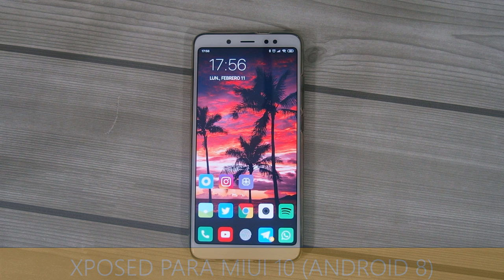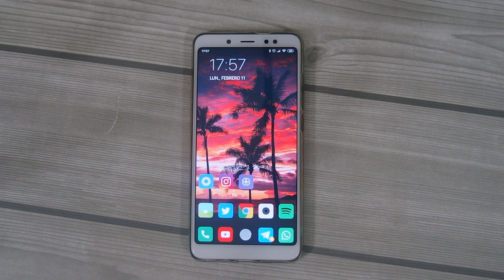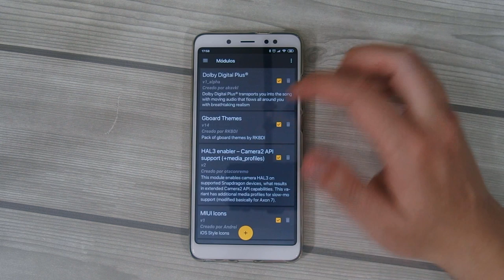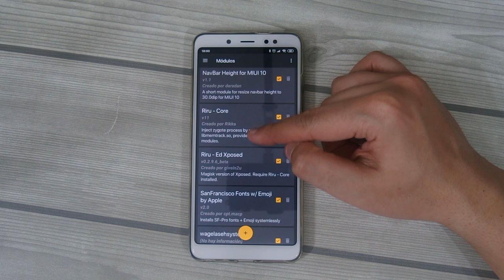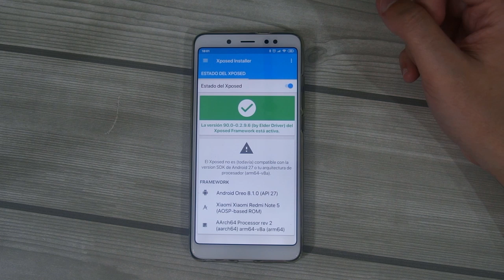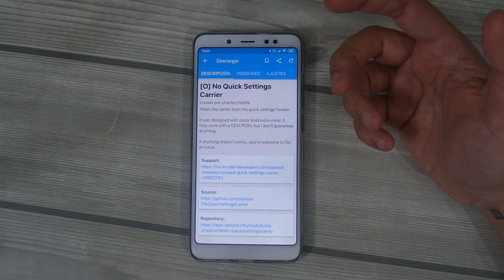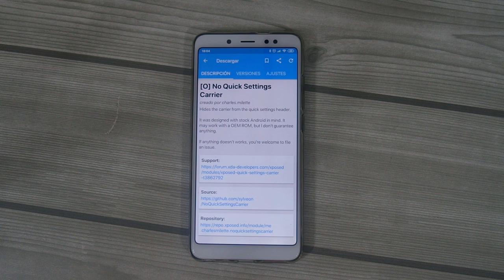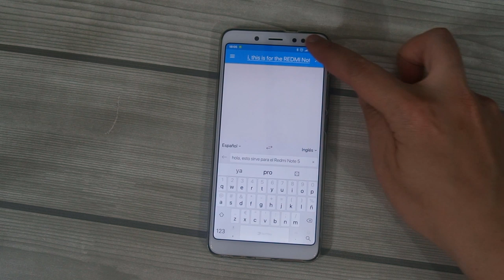INSTALAR XPOSED EN EL XIAOMI REDMI NOTE 5 (MIUI 10 y AOSP)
📑 DESCRIPCIÓN 📑

Hoy os traigo como instalar Xposed en el Xiaomi Redmi Note 5 en su versión MIUI 10 (Android 8). Desconozco si funciona en las ROMS AOSP pero si quieres probar , te recomiendo hacer antes un backups con TWRP.

📥 DESCARGAR 📥

💲 DONACIONES 💲